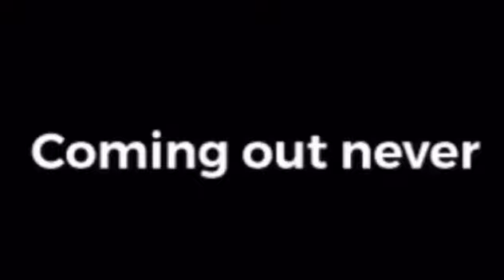“My Bad”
Fake trailer with the usoz keneke, Esera Tuaolo, Russell Satele, Kulani Watson, Blaze Cosner, and Bronson Varde. ✊🏽💯💯